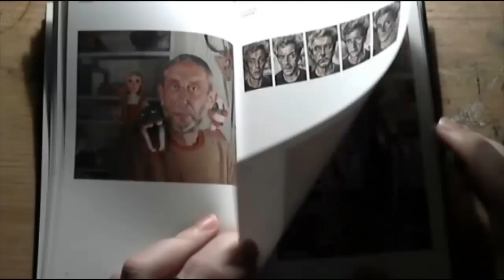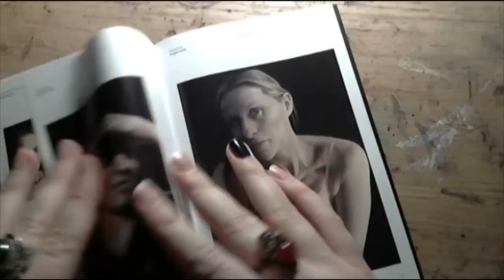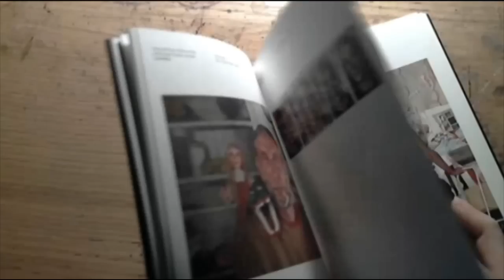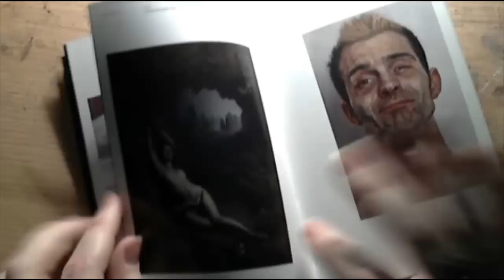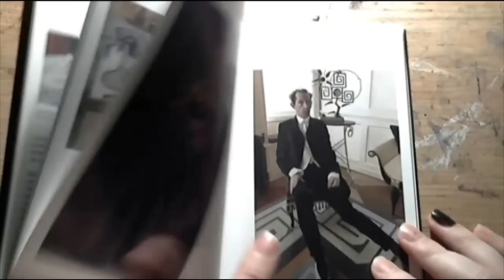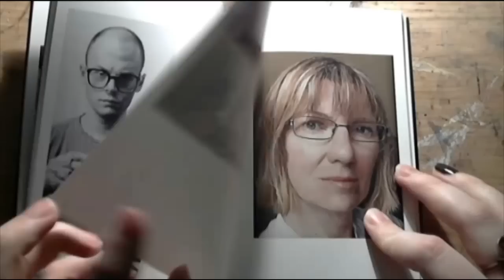The Pretentious Show ep6 - The BP Portrait Award.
Thoughts and feelings about the 2011 BP Portrait Award.
I talk about the exhibition, my rejected work and th sponcer - BP